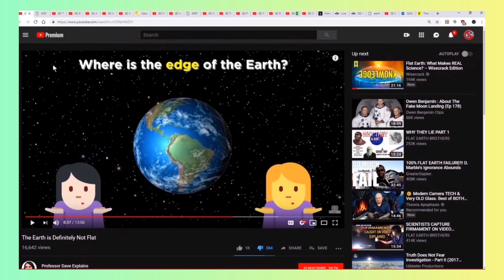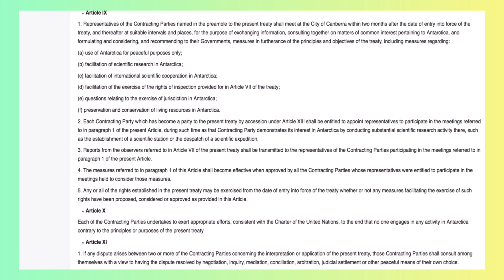Prof. Dave: Antarctica Debunked